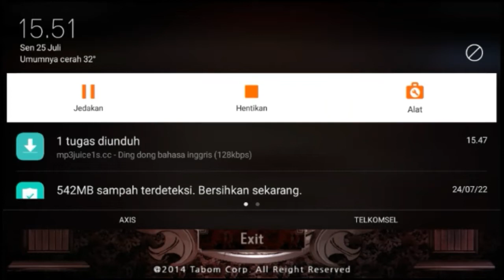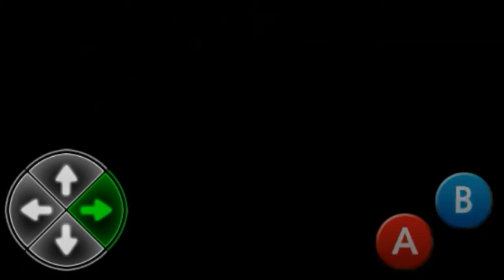hide and seek story of dorothy (part 1)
Game tittle : Hide And Seek [dorothy story]
Developed and published - TabomSoft
Released - January, 2019.
this video only part 1 from this game
floor 1-2

i'm sorry if I am speechless in this video